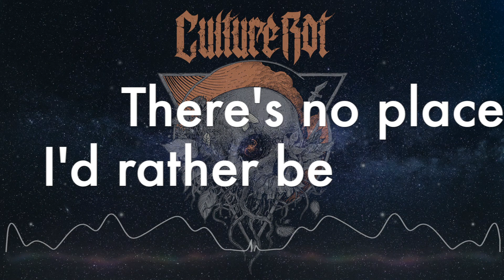Culture Rot - Gordian Knot (Lyric Video)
The second release from our upcoming EP, check it out!